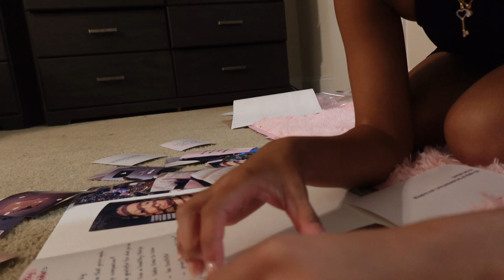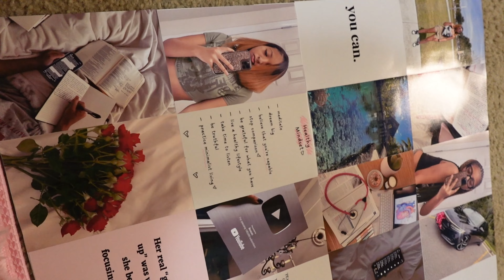CELEBRATE 500 SUBS WITH ME !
Heyyy everyone! Celebrate 500 subs with me :) I thank everyone for the support!